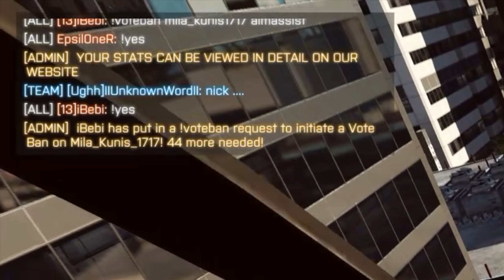I got called a "Smurf" in Battlefield 4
Coming back to Battlefield 4, I really want to re-experience the AH-6J Little Bird. I LOVED the Little Bird in BF3 and BF4. I had a learning curve coming back so was a bit of a tourist and encountered some classic chat memes. I do now know what A Smurf means in this context lol.

Map is Parcel Storm